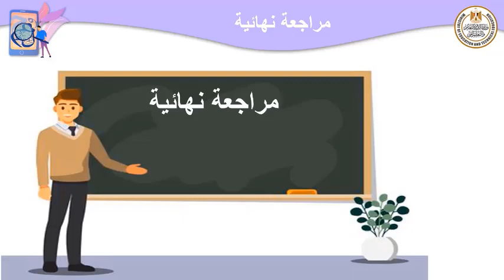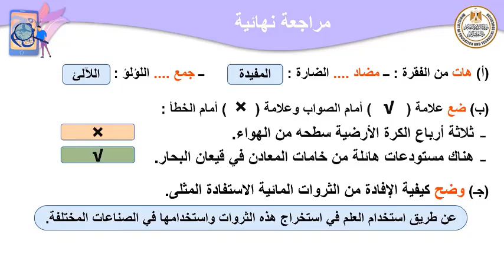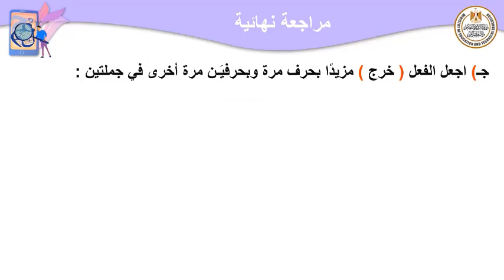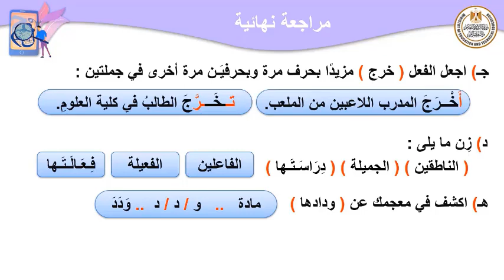لغة عربية الصف الثانى الاعدادى مراجعة نهائية